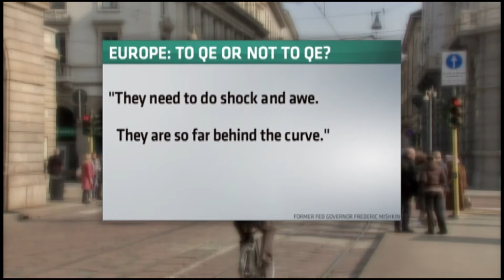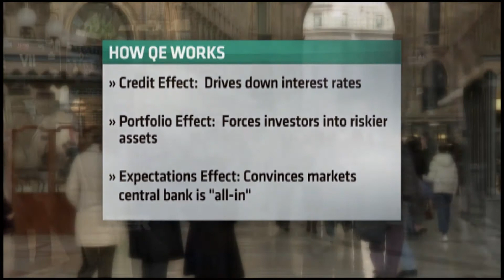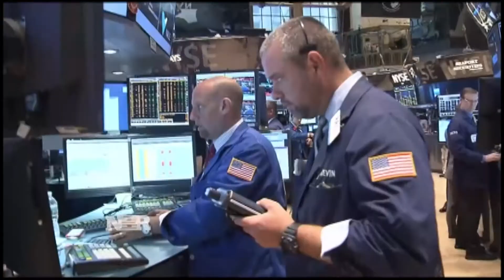Nightly Business Report: ECB weighs options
Banking officials in Europe are considering a U.S. style monetary easing program, but will it work in Europe and what are the risks?